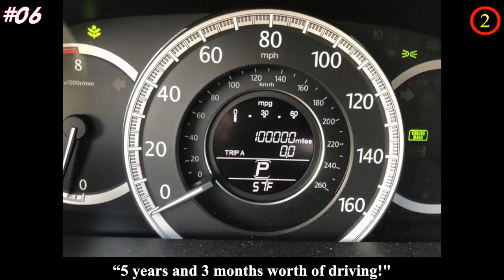Photos That Are As Soothing As Night Winds Are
Perfection doesn't exi… it sure does. Just look at these photos that are as soothing as night winds. These amazing pictures have the power to sooth your mind and calm you down instantly.

We want to prove people who say perfection doesn't exist wrong and share with you these soothing photos.

Do you still think the perfect picture doesn’t exist? Share your opinion with us in the comment section!

💖💖MUSIC💖💖

2:15